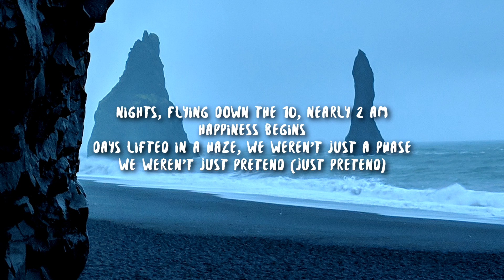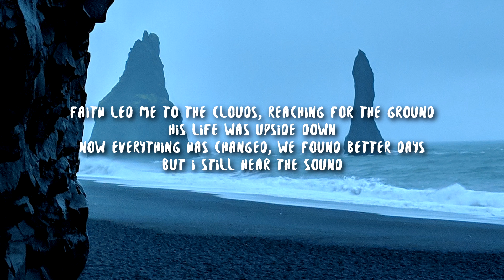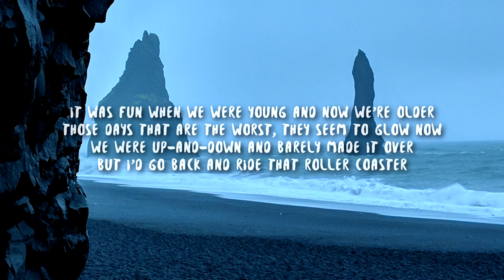Jonas Brothers - Rollercoaster (Lyrics)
Lyric video for "Rollercoaster" by Jonas Brothers